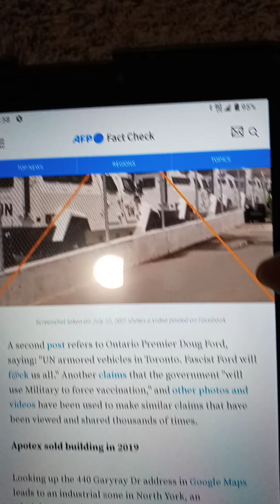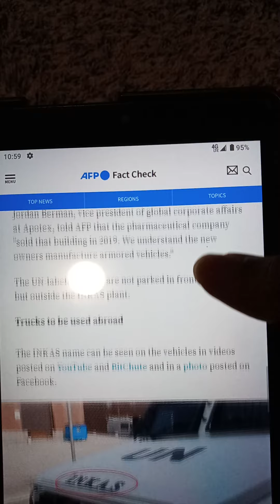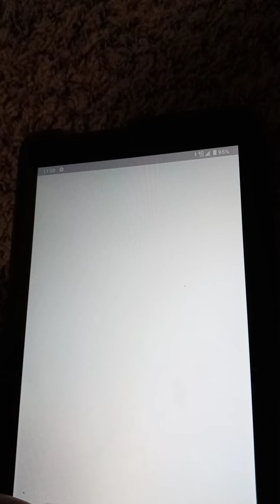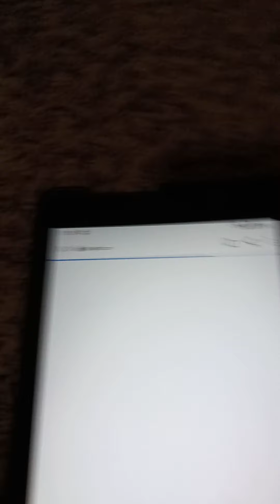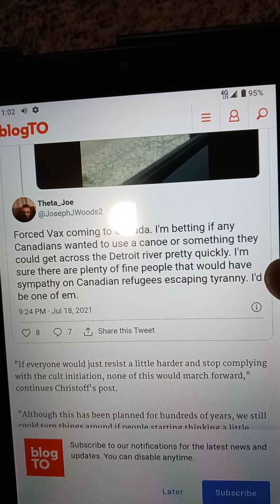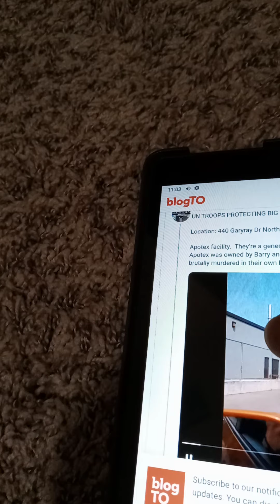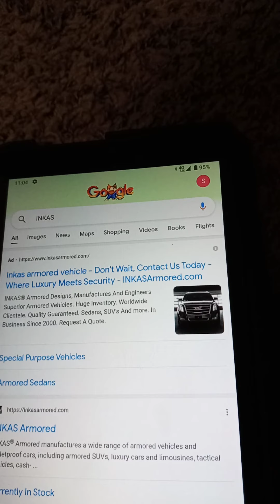IKAS/UN trucks in Toronto, Canada.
Luke 8:17 KJV For nothing is secret, that shall not be made manifest; neither any thing hid, that shall not be known and come abroad.